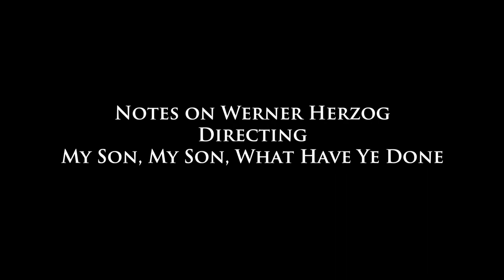Ballad of a Righteous Merchant - Trailer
BALLAD OF A RIGHTEOUS MERCHANT chronicles Werner Herzog’s making of the feature film, MY SON, MY SON, WHAT HAVE YE DONE by long time friend and collaborator Herbert Golder, who also co-wrote the film.

MY SON, MY SON, WHAT HAVE YE DONE was inspired by the true story of an actor who committed in reality the crime he was supposed to enact on stage in a production of an ancient Greek play: he murdered his mother. BALLAD OF A RIGHTEOUS MERCHANT explores the process through which this true story, for which an ancient myth was the catalyst, is transformed back into a fiction—that is, into a Werner Herzog film.